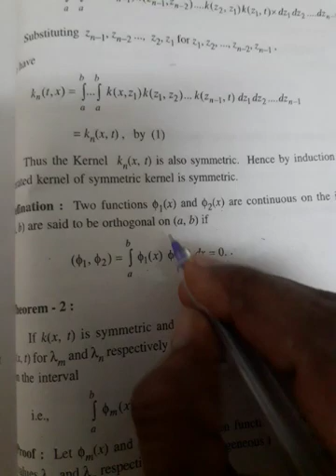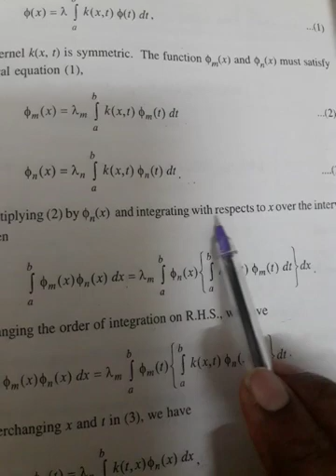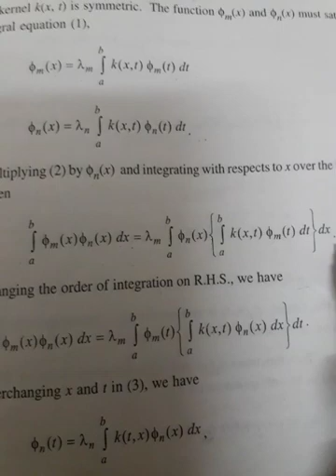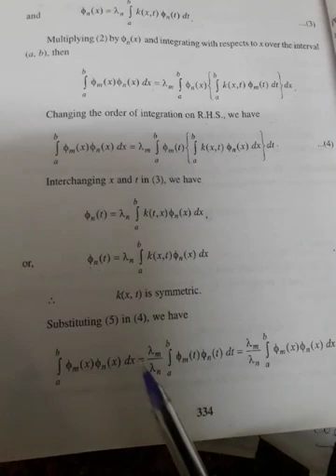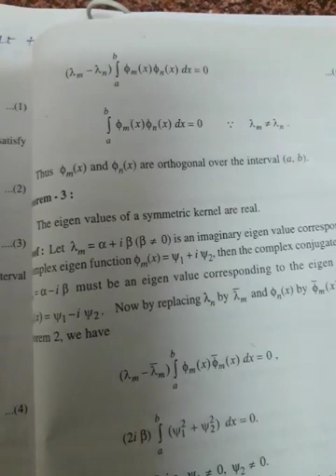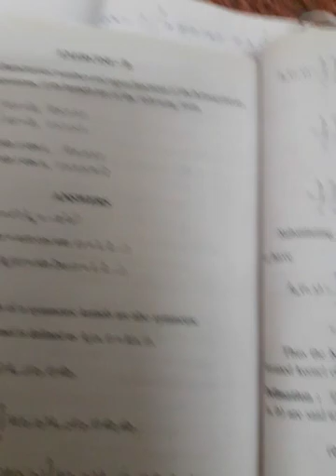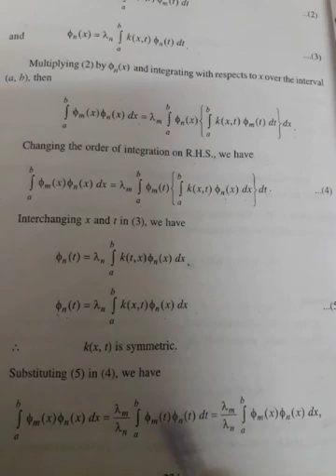Two functions are orthogonal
Definition of orthogonal and the theorem